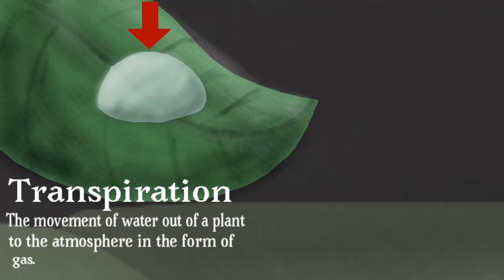Water Cycle project for school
Description. GOOD DAY!!